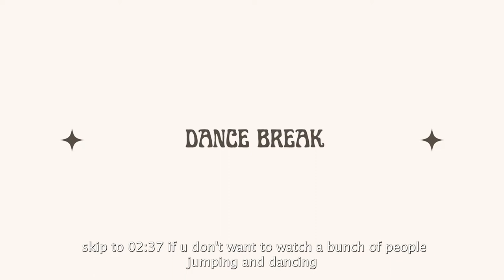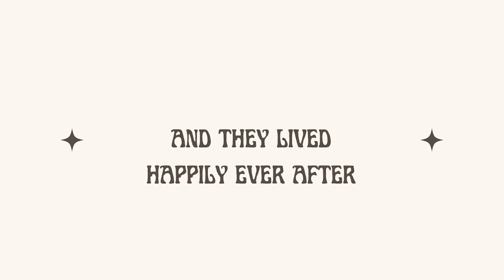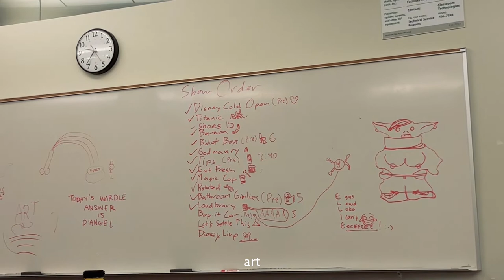College Vlog #001 | Winter Formal, Basketball game, and Sketch Comedy Show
hi this is dumbling 🥟

spent two hours trying to figure out how to use Adobe Premiere Pro and maybe ten more hours editing this seven minutes video
anyways, hope you enjoy the video and have a nice day🌷
ʕ•́ᴥ•̀ʔっ♡

... ✿°•∘ɷ∘•°✿ ...